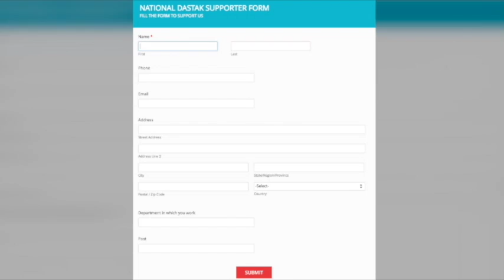संविधान दिवस नहीं माने के पीछे का खेल/ SPEECH ON SANVIDHAN DIVAS